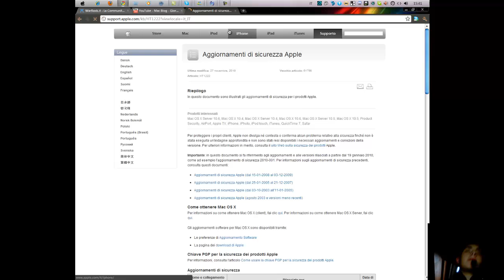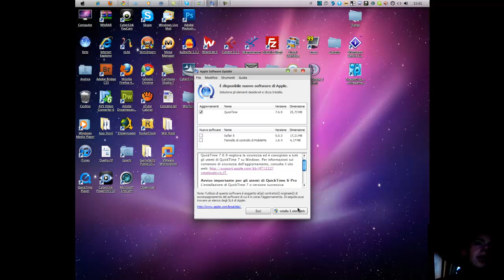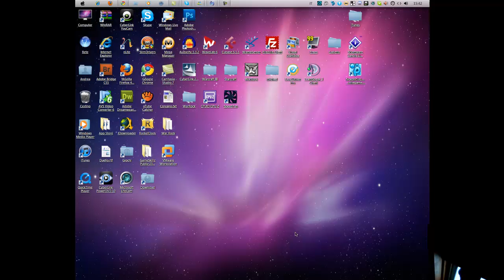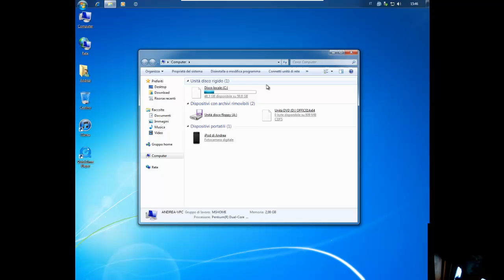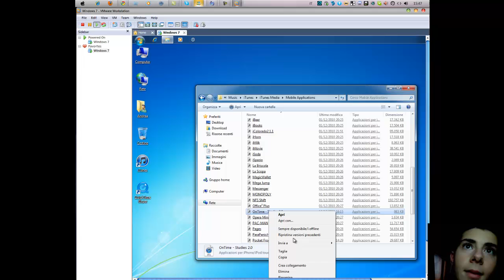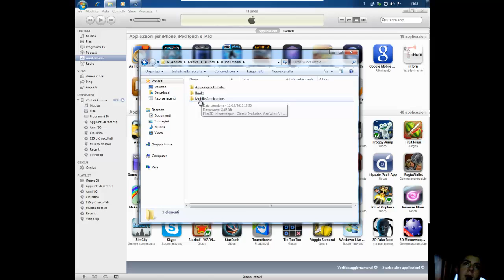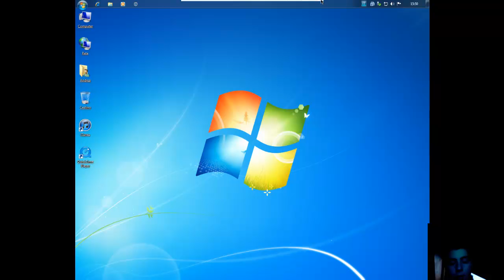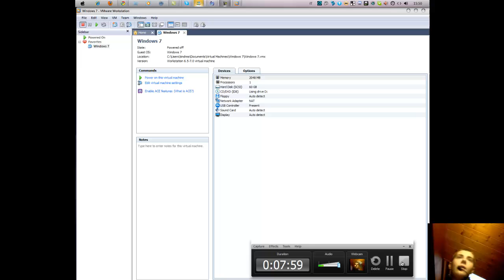Win Blog - Giorno 12 - iTunes, Aggiornamento e altro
iTunes, Aggiornamento e altro